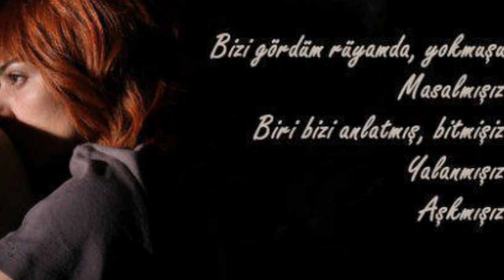Oscar Harris - Alta Gracia